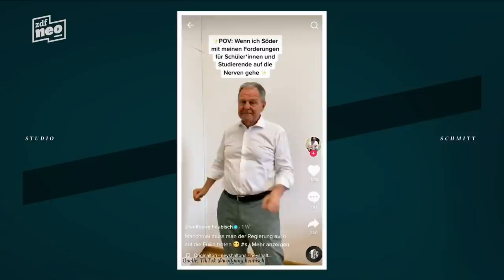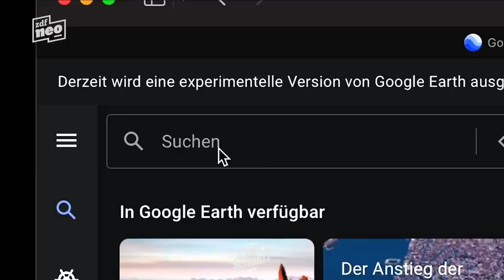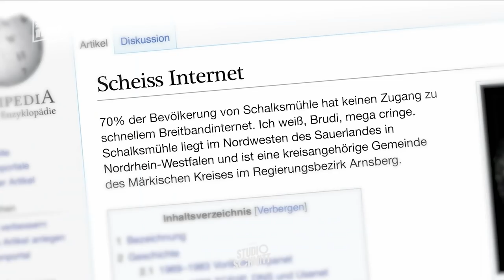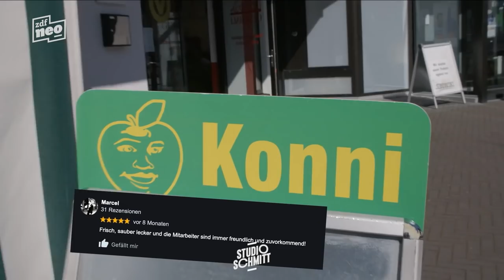Tommi Schmitt startet die Digitalisierung auf dem Land | Studio Schmitt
Die Studio Schmitt Digitalexperten Niklas und David nach Schalksmühle, um den Bewohner*innen die Wunder des World Wide Webs zu bringen.

Tommi Schmitt liegt eine unvorstellbare Studie vor: 3,8 Millionen Deutsche sollen noch nie online gewesen sein. Tommi Schmitt kann sich nicht vorstellen, wie diese Menschen ohne die Instagram-Storys von Dieter Bohlen oder den TikToks von Wolfgang Heubisch (bayerischer Landtagsvizepräsident) ein erfülltes Leben führen kann. Außerdem haben sie keine Chance, an den neusten Social-Media-Trends teilzunehmen, wie etwa der Ice Bucket Challenge oder dem Floss Dance. Dies ist ein Zustand, der für Tommi Schmitt nicht akzeptabel ist, daher hat er die Studio Schmitt Digitalexperten Niklas und David in das Dorf Schalksmühle geschickt. Schalksmühle in Nordrhein-Westfalen hat ein besonders schlechtes Internet und die Mission von Niklas und David besteht darin, ein wenig Internetkultur in das analoge Leben der Bewohner*innen zu bringen.